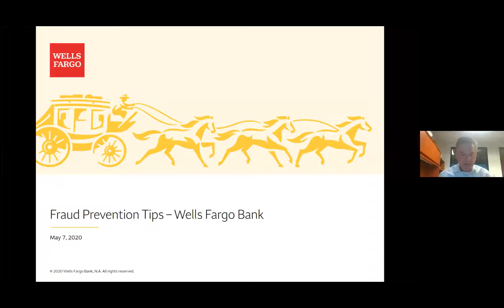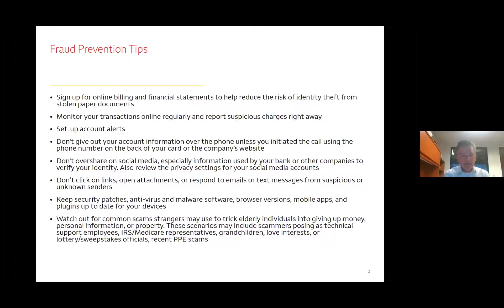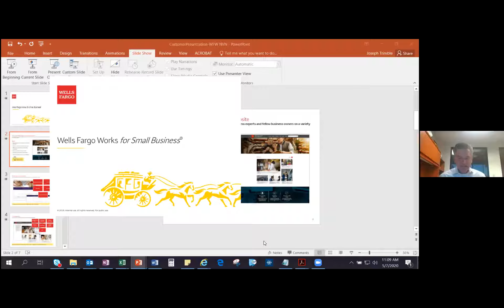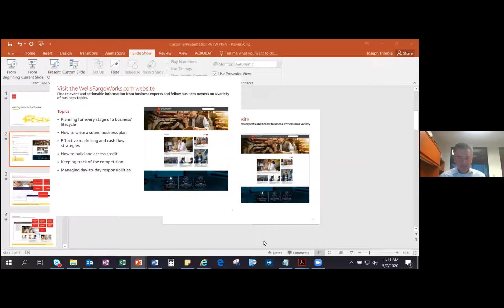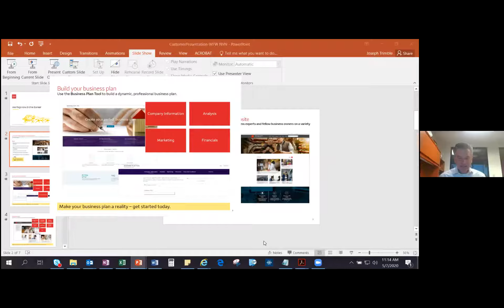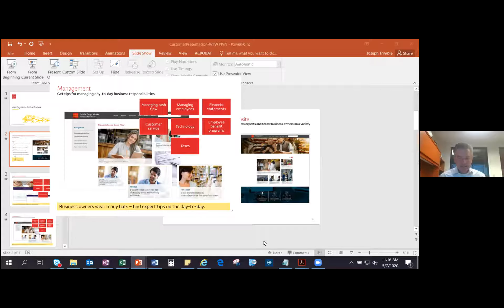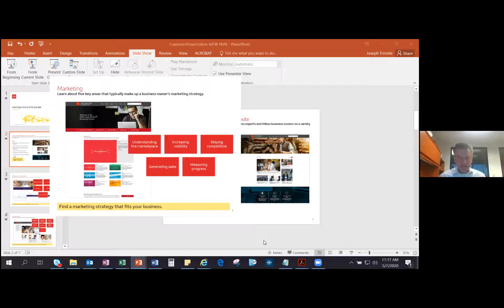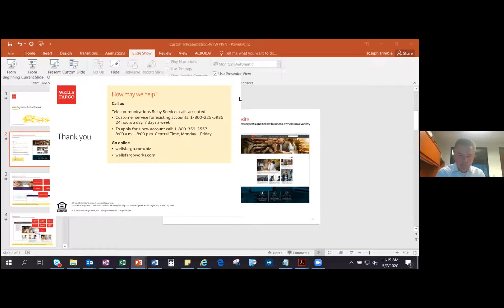'Ask the Expert': Yanus Nelson, President, Nevada Region, Wells Fargo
May 7, 2020. Yanus Nelson, President of the Nevada Region of Wells Fargo Bank, joined us to provide resources for small businesses amid COVID-19.